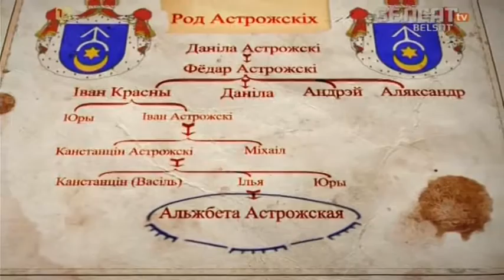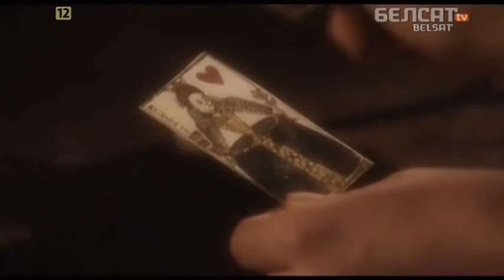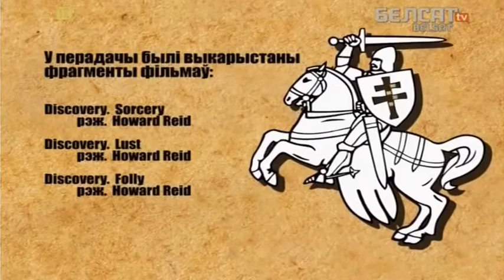Гісторыя пад знакам Пагоні. 041 Чорная княгіня Альжбета Астрожская